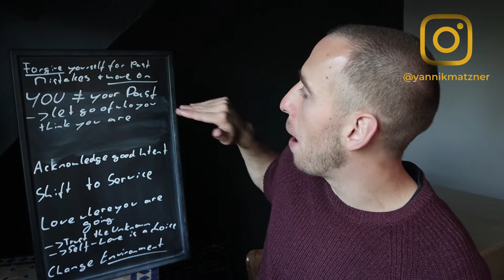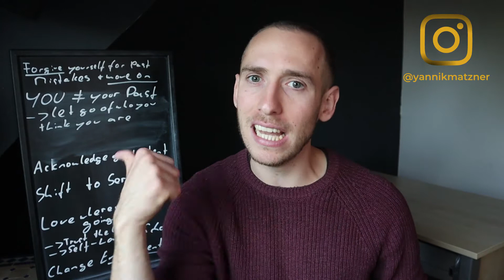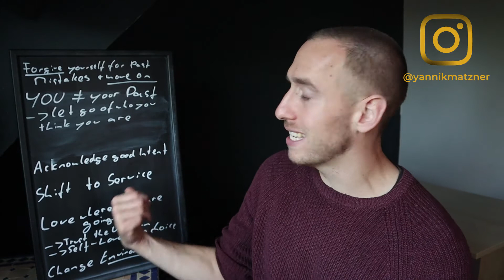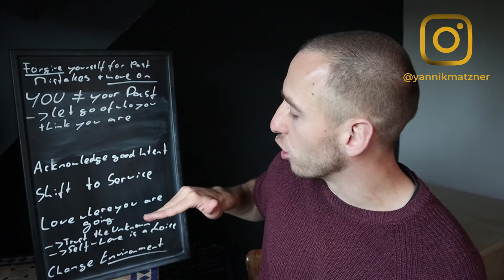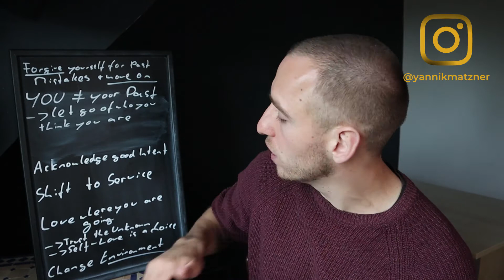How to forgive yourself for past Mistakes and move on!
How to forgive yourself for and let go of past mistakes and move on from the past!

👋 Hi, I´m Yannik Matzner. I´m a productivity coach, Youtuber, and Filmmaker. Together with my girlfriend Belgin, I create videos on productivity, relationships, and self-development.

Want to work with me 1-1? You can schedule a session with me

In this episode, you`ll be learning how to forgive yourself and let go of past mistakes and move on from your past. And this is so critically important, because in order to create a brilliant future, you`ll need the energy which often is trapped in the past. And here´s exactly how to forgive yourself for past mistakes or if you´ve done something terrible, let go and move on to create a better future. Because here`s the truth: if you`re holding on to the past, you´re doing the world a disservice. Because we need your genius. We need your service. We need you. And dwelling in the past isn`t going to help. And here in today´s episode, you´ll be learning exactly how to forgive yourself for past mistakes, let go and move on from the past to create your beautiful future!